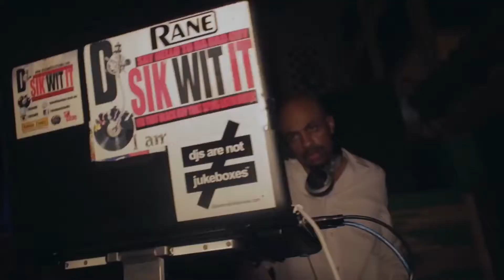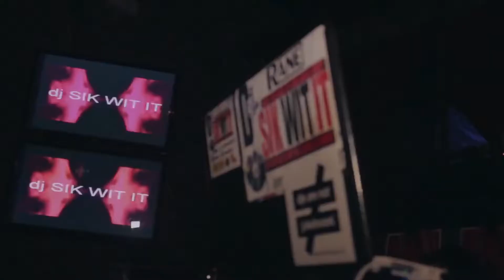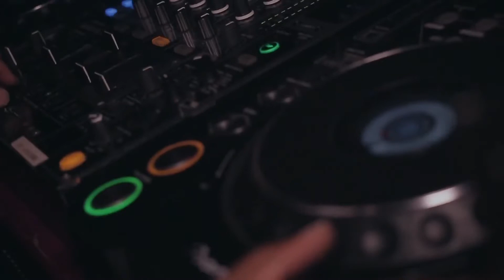DJ Sik Wit It Live in River North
Check to see when I will be back!